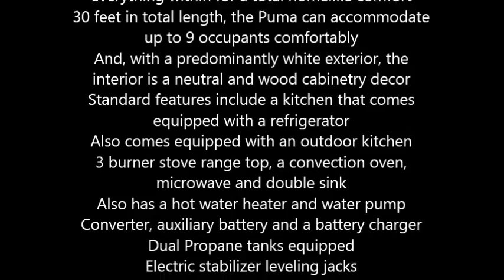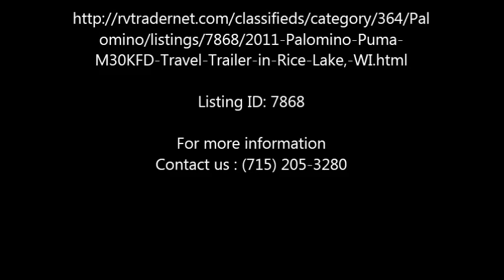2011 Palomino Puma M30KFD Travel Trailer in Rice Lake, WI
2011 Palomino Puma

30 feet in total length, the Puma can accommodate up to 9 occupants comfortably
And, with a predominantly white exterior, the interior is a neutral and wood cabinetry decor
Also comes equipped with an outdoor kitchen
3 burner stove range top, a convection oven, microwave and double sink
HDTV antenna plus outdoor speakers for entertainment
Queen size bed in main bedroom
Plus, 3 bunk beds included
2 slide outs and 1 retractable awning